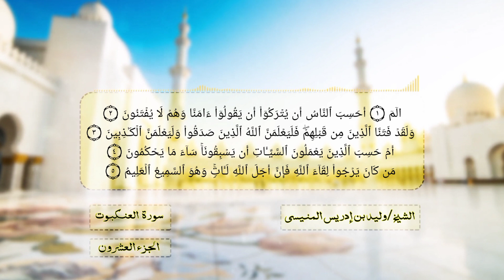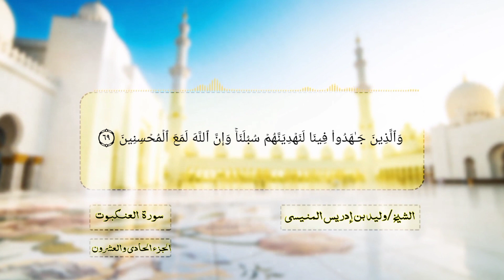سورة العنكبوت كاملة للشيخ د وليد بن إدريس المنيسي